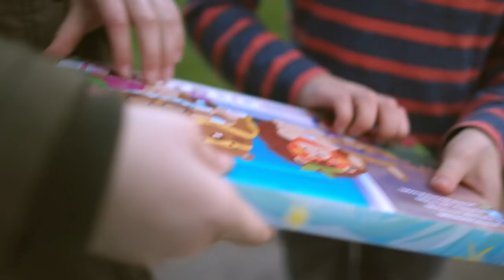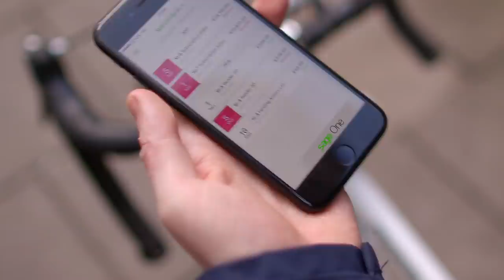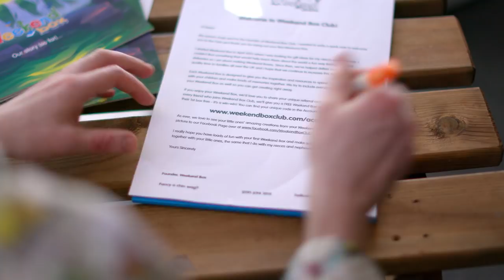Weekend Box Club: A real, inspiring business story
"A few years ago, I was looking for gift ideas for my nieces and nephew. Nothing I found embodied the mix of creativity and inspiration that I feel is so important to a child’s development.
So I found some craft supplies on my shelf, and started playing around with them. The first Weekend Box came to life"

Hear Andy Stephenson, founder of Weekend Box Club, tell the inspiring story of their business.